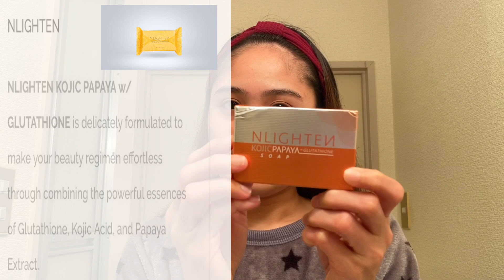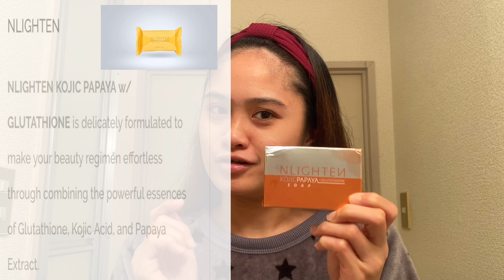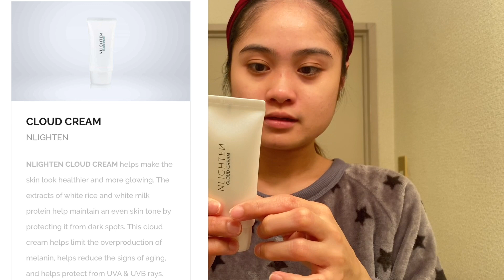Nlighten products// My Skincare Routine at night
My Skincare routine at night using Nlighten products in Philippines from NWORLD and it is made in Korea. I am using these products for more than 2years now.